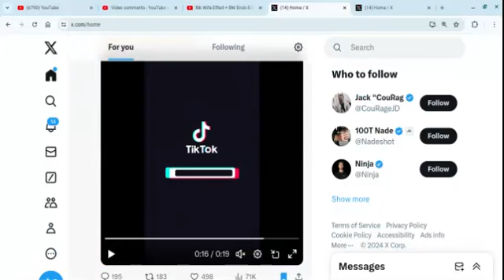Ladies, I Think He's Got Something For You. You're Welcome.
Commentary on a Tik Tok video. I guess it's all for the ladies.